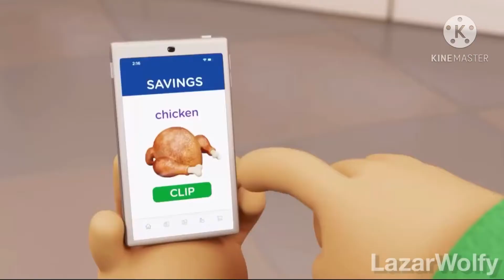Kroger Ad but in the gangsta’s paradise